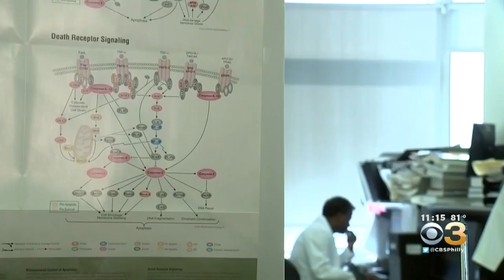Temple University Researchers Say They Have Effectively Eliminated HIV In Mice